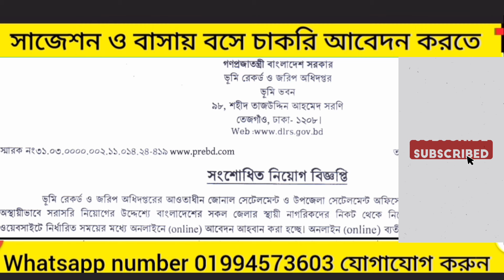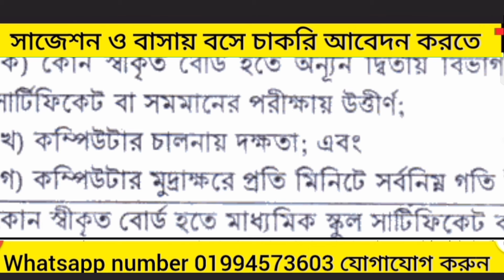ভূমি রেকর্ড ও জরিপ অধিদপ্তর কপিষ্ট কাম বেঞ্চ সহকারী পদে মাধ্যমিক পাশে নতুন বিশাল বড় নিয়োগ ২০২৪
২,৫২৪ পদে ভূমি রেকর্ড ও জরিপ অধিদপ্তর (dlrs) এ নিয়োগ বিজ্ঞপ্তি

আজ থেকে ভূমি রেকর্ড ও জরিপ অধিদপ্তরের ২৫২৪ পদে মাধ্যমিক পাশে আবেদন শুরু ২০২৪।

২,৫২৪ পদে ভূমি রেকর্ড ও জরিপ অধিদপ্তর (dlrs) এ নিয়োগ বিজ্ঞপ্তি
এটা সরকারি চাকরি
🙎‍♀️এই পদে বাসায় বসে আবেদন  করতে Whatsapp  এই নাম্বারে 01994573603 যোগাযোগ করুন।

এই পদের স্পেশাল  সাজেশন প্রয়োজন হলে এই whatsapp নাম্বারে যোগাযোগ

🇧🇩 নিয়োগ বিজ্ঞপ্তি 🇧🇩
👉 প্রতিষ্ঠানঃ ভূমি রেকর্ড ও জরিপ অধিদপ্তর (dlrs)
👉 পদের নামঃ বিভিন্ন পদ
👉 পদ সংখ্যাঃ ২,৫২৪ টি